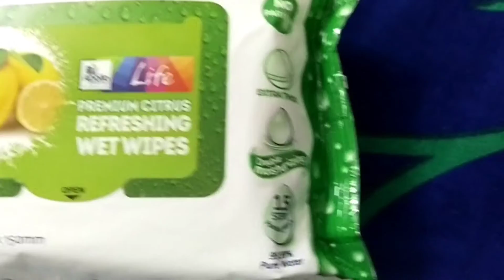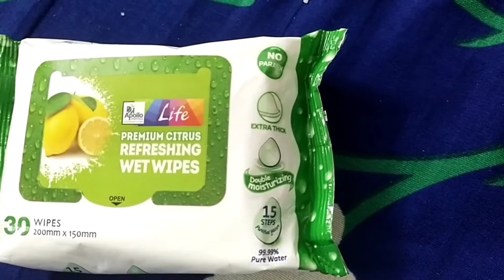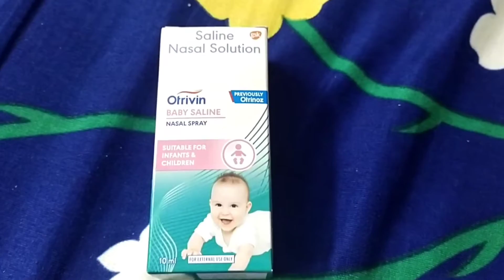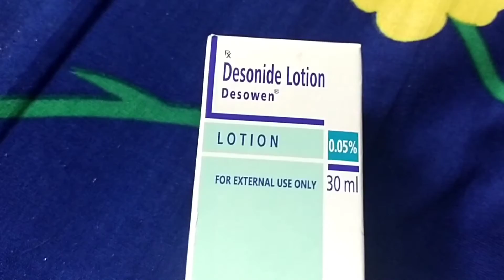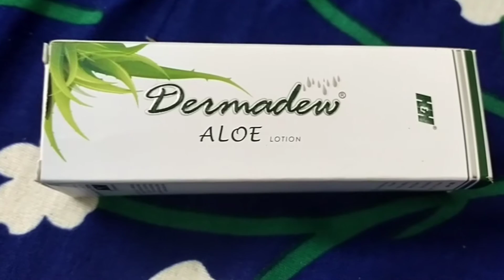New Born Essentials | Baby Products | న్యూ బోర్న్ ఎసెన్షియల్స్ | బేబీ ప్రొడక్ట్స్ 👶🍼